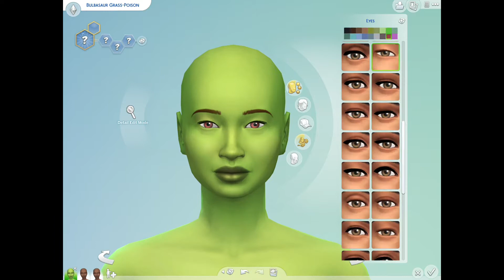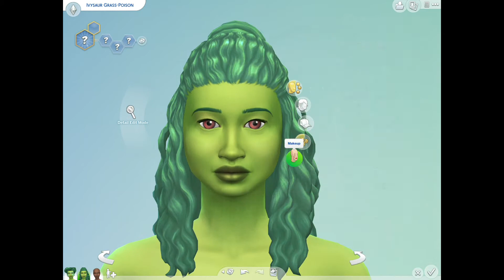Bulbasaur Inspired Sims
I made Sims inspired by Bulbasaur, Ivysaur, and Venusaur in the Sims4. They are available on the gallery, mine are with the username SilverAvenger13.

I don't own Bulbasaur, Ivysaur, or Venusaur.

The music is Blurry Vision by Corbyn Kites.